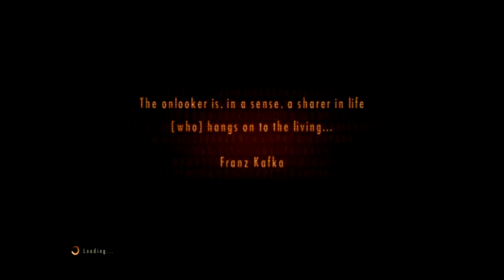FLYING DOGS! {Resident Evil Revelations 2} #8